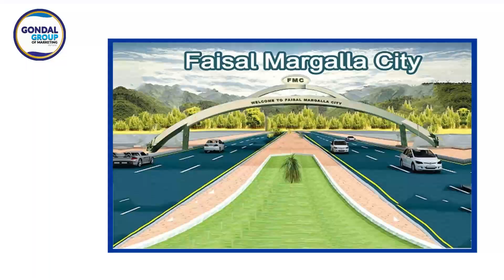B 17 Multi Gardens Islamabad || Latest Site Visit MPCHS Multi Garden Islamabad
In This video we will share Information About B 17 Multi Gardens Islamabad || Latest Site Visit MPCHS Multi Garden Islamabad

B17 Islamabad is created by Multi Professional cooperative Housing society(MPCHS). It is a famous residential society in Islamabad City.
B-17  is a sector of Islamabad, Pakistan developed by Multi-Professional Cooperative Housing Society (MPCHS). The sector is bounded on the east by N-5 National Highway (locally known at Grand Trunk Road) and with the M-1 motorway to the west. B-17 is a newly developing sector located in Zone II of Islamabad Capital Territory. CDA approved and issued no objection certification (NOC) to MPCHS for sector B-17 on 30 January 2008,besides NOC was issued by Federal Directorate of Education (FDE) for construction of schools in the society.

For Details & Booking:  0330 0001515

B17 Multi Gardens Islamabad
B 17 Multi Gardens Islamabad
MPCHS Multi Garden Islamabad
B17 Multi Gardens Islamabad Site Visit
Multi Professional cooperative Housing society
MPCHS Islamabad
Islamabad Property
Development Progress
Islamabad
Rawalpindi